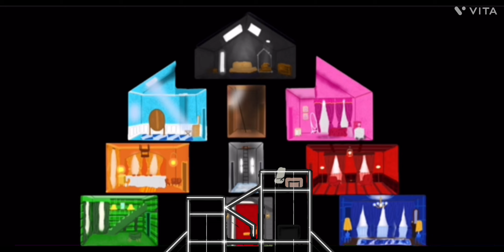✨🌈🤍THE MAN X YNTCD🤍🌈✨*background visual* (The Eras Tour)(REMASTERED) w/sound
✨🤍🌈✨🤍🌈✨🤍🌈LET ME SEE YOUR HANDS✨🤍🌈✨🤍🌈✨🤍🌈